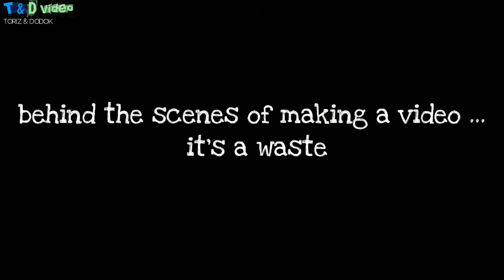Official BENDERA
HUT RI kemerdekaan